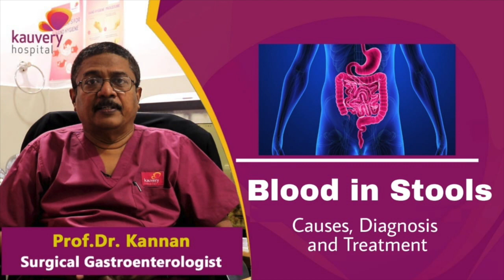Blood in stool – Causes, diagnosis, and treatment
Blood in stool is a common symptom that can happen for people of any age group.

What are the common causes of blood in stool?

• Piles

• Anal fissure

• Other causes include anal canal cancer, rectal cancer, colon cancer, fistula, inflammatory bowel disease, and more

Blood in stool diagnosis

Most people immediately assume piles to be the reason for blood in stools. But when you consult a doctor, they will talk about the symptoms that you have and find the cause.

Physical examination, rectal examination, proctoscope, and more examinations are done to confirm the cause and start appropriate blood in stool treatment.

Watch Dr. Kannan, Surgical Gastroenterologist at Kauvery Hospital talk about symptoms of blood in the stool along with diagnosis and treatment options.

00:00 – 00:06 Introduction
00:07 – 00:21 Blood in stool
00:22 – 01:17 What is the common cause of blood in stool?
01:18 – 03:16 Blood in stool diagnosis
03:17 – 03:52 Blood in stool treatments